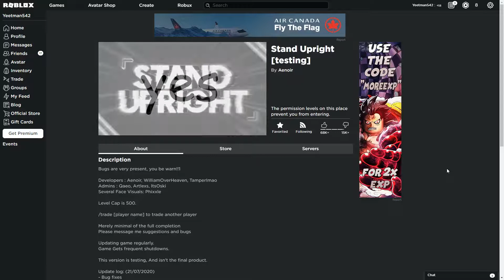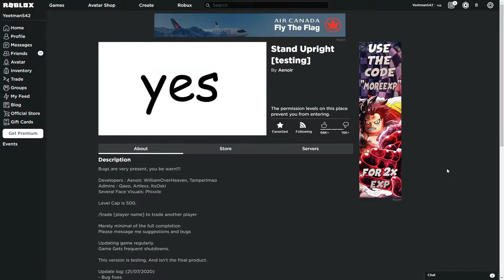Why was the data reset a thing?(Stand Upright)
So this is kind of a part 2 to the "Rest in peace" stand upright video. But I'm mostly talking about why the data reset came to be.